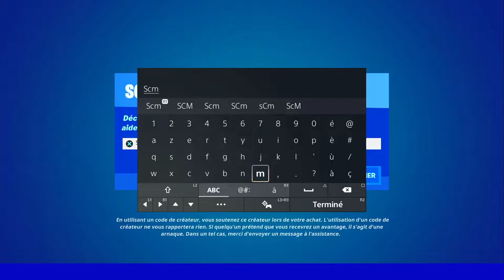DANSER A DIFFÉRENTS LIEUX DITS FORTNITE, EMPLACEMENT LIEUX DITS FORTNITE SAISON 3 CHAPITRE 3, GUIDE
▬▬▬▬▬▬▬ • BIENVENUE 😍 • ▬▬▬▬▬▬▬

▬▬▬▬▬▬▬ • PARTENAIRES 💪 • ▬▬▬▬▬▬▬

👉StealthGamer:
"SOISCOOLMEC"
"STRIKESOISCOOL"

TikTok "SoisCoolMecYTB"
👻Snapchat "soiscoolmec"

.▬▬▬▬▬▬▬ • TOP DON 💰 • ▬▬▬▬▬▬▬

▬▬▬▬▬▬▬ • MUSIQUE OUTRO 🎵 • ▬▬▬▬▬▬▬